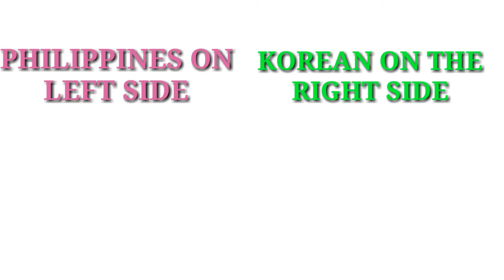PHILIPPINE ACTRESSES VS KOREAN ACTRESSES|| CHOOSE YOUR TYPE| WATCH THE FULL VIDEO..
my channel..

IMAGES/PHOTOS
BACKGROUND MUSIC...